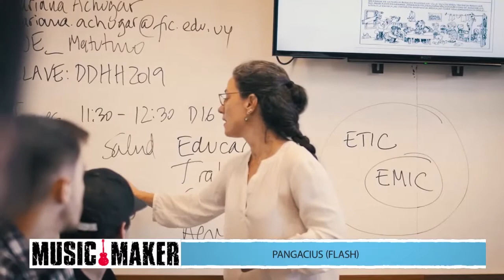MUSIC MAKER (LVDUG) | PANGACIUS BLOQUE 4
Music Maker es un programa de difusión cultural enfocado en difundir a bandas, grupos o solistas emergentes que solo tiene como canal de difusión youtube, para eso nosotros creamos este programa para darles aire tiempo y espacio a estos artistas de cada rincón del país.
Bienvenidos a Music Maker, "La voz de una Generación"
Conducción: Jimmy Castilhos
Entrevistas: Sebastian Colmi
Cortina Musical: Canibal Pop - Anibal Capoano
Guion - Cuqui Landoni
Producción General: Grupo Colmi Contenidos
Idea Original : Sebastian Colmi
Dirección General: Sebastian Colmi
Una producción original de Grupo Colmi Contenidos para Cardinal Tv